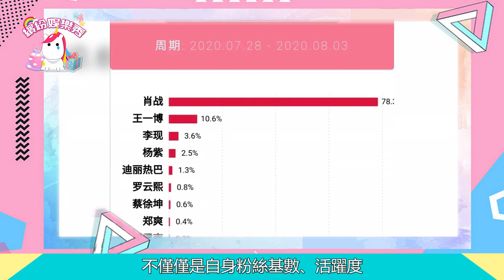恭喜！【肖戰】摘得斷層第一！3部劇躋身周榜TOP5！【 繽紛娛樂秀 】